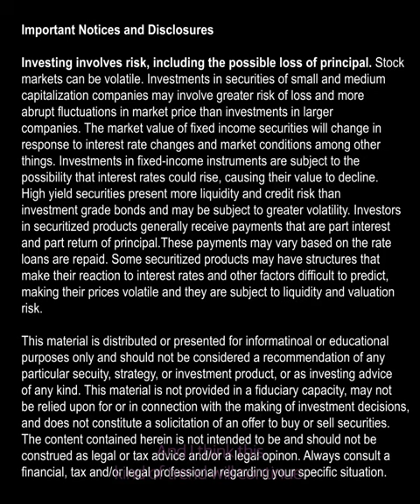How do you see this recession playing out?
Anne Walsh, Chief Investment Officer of Guggenheim Partners Investment Management, joins Bloomberg TV to discuss the latest inflation data, the economic cycle, and portfolio positioning.